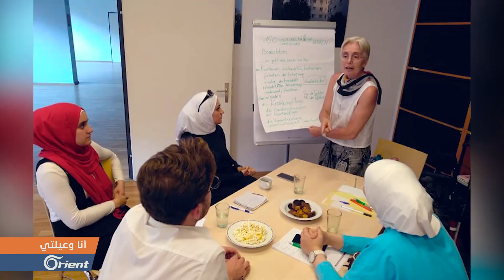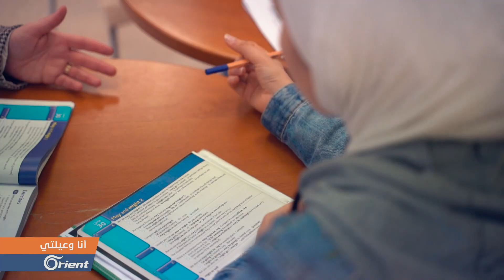سيدة سورية تؤسس منظمة لمساعدة اللاجئين في النمسا| انا وعيلتي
خلود الإنكليزي سيدة سورية تقيم في العاصمة النمساوية فيينا، بعد وصولها إلى فيينا لاحظت أن طالبي اللجوء لا يمكنهم  الحصول على كورسات اللغة الألمانية في فترة الانتظار وكذلك الأمهات في فترة الأمومة، فأنشأت مع عدة متطوعين منظمة متخصصة بمساعدة اللاجئين وتطورت المنظمة بعد ذلك وأصبحت تقدم دورات تقوية للأطفال بالإضافة للغة العربية، وفي الصيف تقيم المنظمة نشاطات صيفية للأطفال.